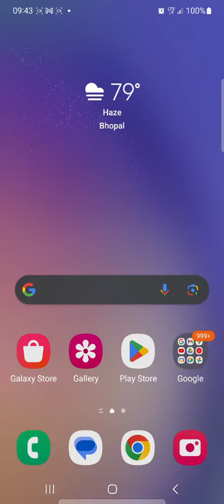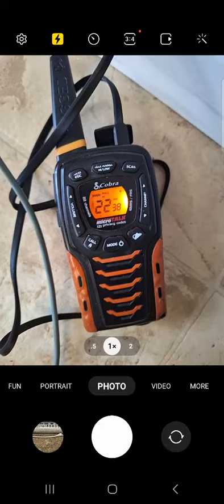🤔HV HighVoltage🤔wand vs plug tester🤔sameting vs someting🤔